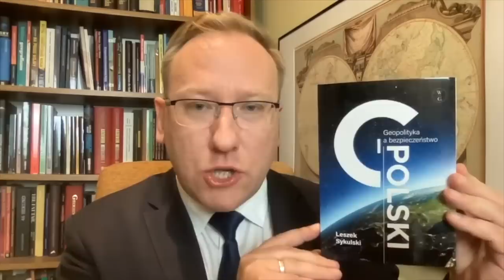754. Eskalacja konfliktu palestyńsko-izraelskiego (2023)